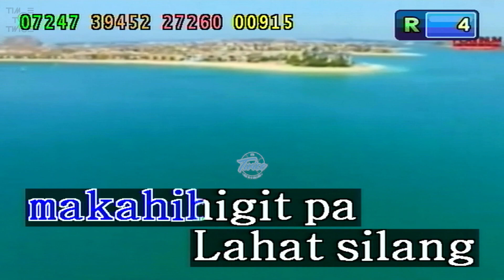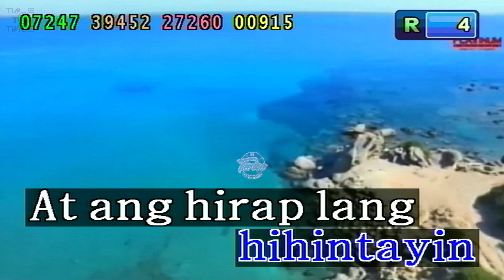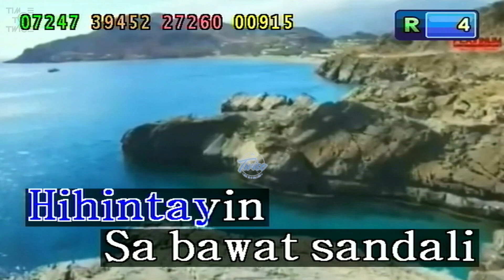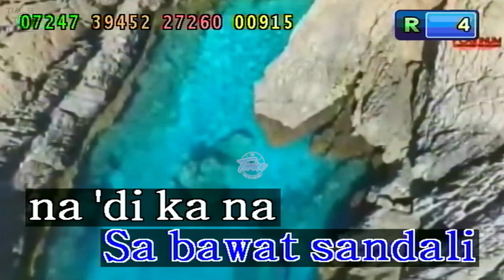Muli - Ace Banzuelo (Karaoke/Lyrics/Instrumental) HD (Kapitan 2 Ver 1.5)